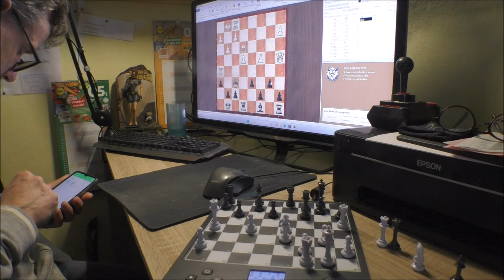Eule Vereinsspieler vs. Chess Genius pro 2024 Gut gespielt